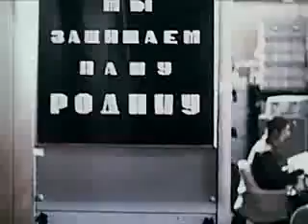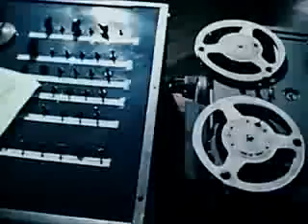GUNS OF THE RUSSIAN MILITARY - TALES OF THE GUN - Discovery/War/History (documentary)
GUNS OF THE RUSSIAN MILITARY - TALES OF THE GUN - Discovery/War/History (documentary) Soviet military capabilities and weapons used by all branches (Navy, Army and Air Force) are shown including state of the art missile systems, jet fighters a.

The weapons of the Cold War are pitted against each other to determine history's most powerful fighting machines. During the Vietnam War, Russia's AK47 assau.

THE RISE OF THE SOVIET NAVY | Classified U.S. Military Cold War Documentary (1969) - This fascinating film traces the rise of Soviet Union seapower from the .